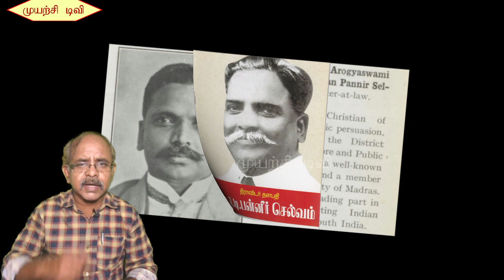ஜீன் 1. ஏ டி பன்னீர்செல்வம் பிறந்தநாள், June 1, A.T.Paneerselvam Birthday.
வணக்கம்.
திராவிட இயக்கத்  தலைவர்களின் வரிசையில்  முன்னனியிலும், முதன்மையிலும் வைத்துப் பார்க்க வேண்டியவர் ஏ.டி.பன்னீர் சென்வம்.

சர் ஏ. டி. பன்னீர்செல்வம்ஜூன் 1, 1888 அன்று பிறந்து ,  மார்ச் 1, 1940ல் மறைந்தார். இவருடைய  இயற்பெயர்: அன்னாசாமி தாமரைச்செல்வம் பன்னீர் செல்வம்.  சென்னை மாநிலத்தின் சட்டமன்ற உறுப்பினராகவும், (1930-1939), சென்னை மாநிலத்தின் நிதி உள்துறை அமைச்சராகவும் (1937) இருந்தவர். இங்கிலாந்தில் பார் அட் லா (Bar at Law) பட்டம் பெற்றவர். ஆங்கில அரசு அவருக்கு ராவ் பகதூர், சர் பட்டங்களை வழங்கி சிறப்பித்தது. இரண்டாம் உலகப்போரின் போது ஆங்கில அரசின் போர்க்கால அமைச்சரவைக்கு ஆலோசகராகப் பணியாற்றினார். இவர் ஓமன் தீபகற்பத்தில் விமானம் விபத்தில் உயிரிழந்தார். பன்னீர் செல்வம் மறைந்த நாளை ஆண்டு தோறும் துக்கநாளாக கடைப்பிடிக்கும்படி தன்னுடைய தொண்டர்களுக்கு தந்தை பெரியார் விடுதலை நாளிதழ் மூலம் அறிவுறுத்தினார்.

பன்னீர் செல்வத்தின் தந்தை தாமரைச்செல்வத்திற்கு படிக்கும் தறுவாயில் அடிக்கடி நோய்வாய்ப்பட்டதால் நாகை புனித வளனார் கல்லூரி உயர்நிலைப் பள்ளிப்படிப்பைத் தொடர முடியாமல் நாகையில் இரயில்வே எழுத்தராகப் பணியாற்றினார். அங்கும் அடிக்கடி நோய்வாய்ப்பட்டதால் பணியிலிருந்து விலகினார். பின் தந்தையார் மற்றும் தமையானாரின் வற்புறுத்தலின் பேரில் குடும்ப நிலங்களைக் கவனிக்கும் பொறுப்பை ஏற்றார். அதுமுதல் தன் கடின உழைப்பினால் 100 ஏக்கராக இருந்த நன் செய் நிலங்களை 200 ஏக்கராகப் பெருக்கினார். பின்னாளில் நிலம் பிரிக்கப்பட்டபோது தான் சம்பாதித்தது என எண்ணாமல் தன் தமையனுக்கும் சமமாக நிலங்களைப் பிரித்துக் கொடுத்தார்.